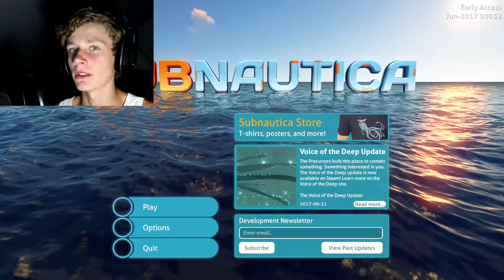Subnautica Funny Moments | SCARY ALIEN STRUCTURE | Part 13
THAT WAS SO SCARY AND COOL AT THE SAME TIME WHAT.

Subnautica funny moments! Here it is, episode 13 of the funniest gameplay! (with a facecam!) This game is SICK. Subnautica is a survival game and there are some crazy alien fish!

 I am playing this on my computer and downloaded the game from Steam!

Click here to become my apprentice!

(I usually use the name TheWizardTim)
If you are looking for gameplays and funny/scary moments of a wide range of games and random vlogging then you have come to the right place!

I strive to make HD, high quality and funny videos for you to enjoy so let me know how I am doing!

-TheWizardTimGaming